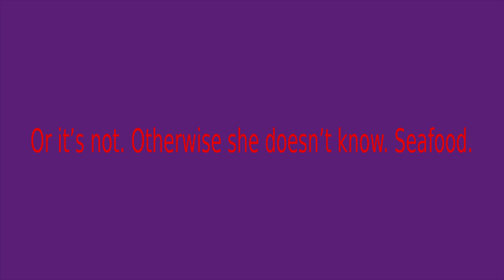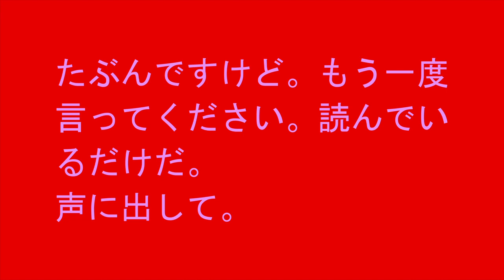Cells 132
またはそうではありません。 そうでなければ、彼女は知りません。 シーフード。

Maybe. Please say it again. I'm just reading, out loud.